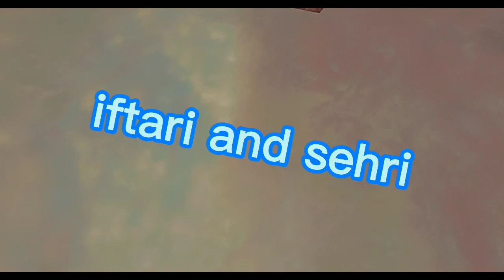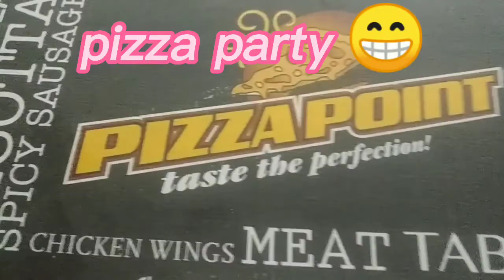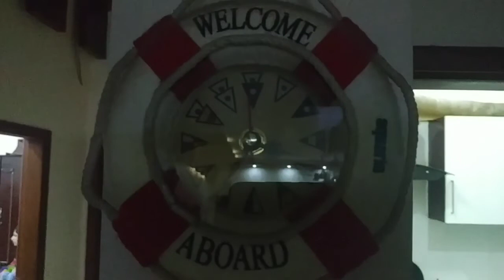Volg#5 Iftari & Sehri At Sister In Laws House (Old Vlog)